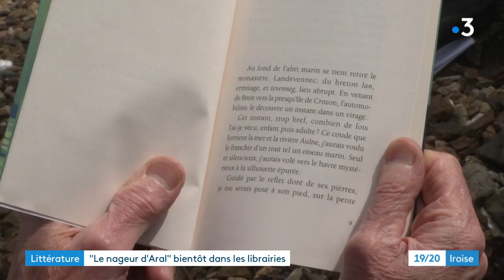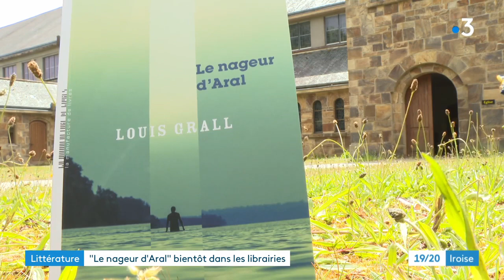"Le nageur d'Aral", roman du Brestois Louis Grall, investit l'abbaye de Landévennec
Un nageur de combat abandonne sa mission pour se réfugier dans un monastère. Une plongée en pleine guerre froide dans l'abbaye de Landévennec. Le dernier roman de l'auteur brestois Louis Grall est publié par La manufacture de livres.